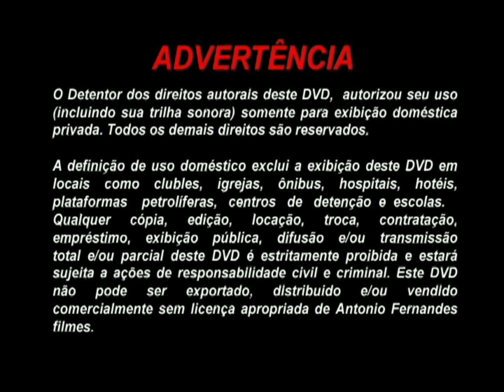Advertência do DVD - Antonio Fernandes Filmes / Vinheta - California Filmes (2011) [Fullscreen]